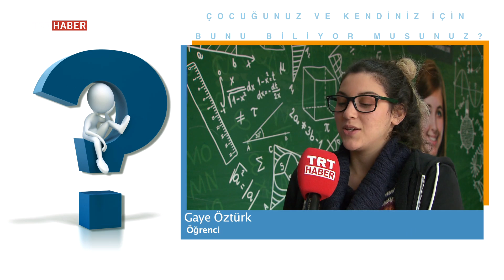Bunu Biliyor musunuz? Bölüm 37